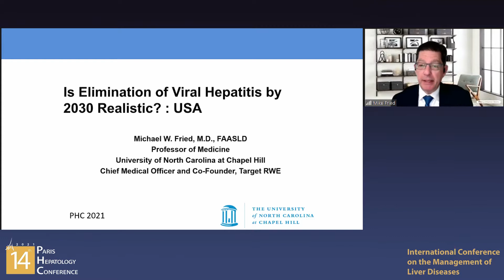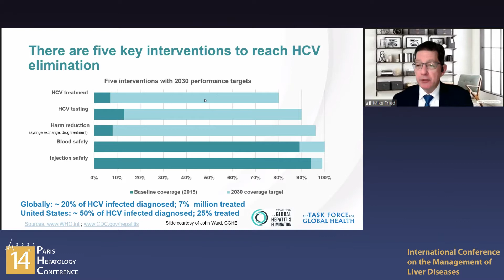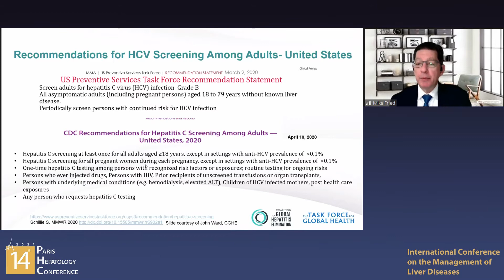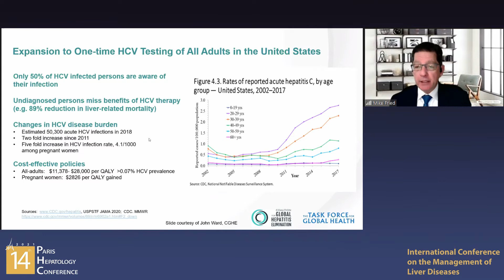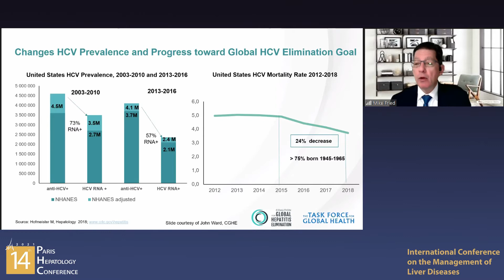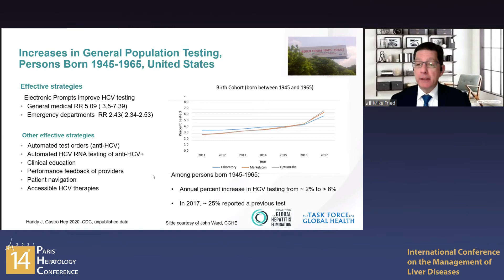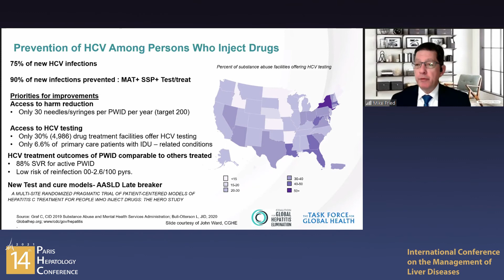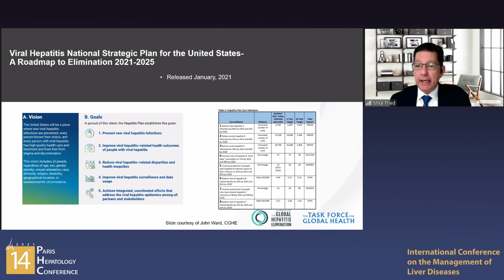21PHC FRIED Michael Is elimination of hcv by 2030 is realistic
Day 2- Tuesday March 9th - Is elimination of HCV by 2030 is realistic